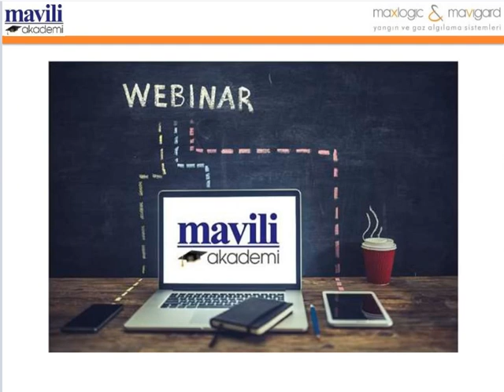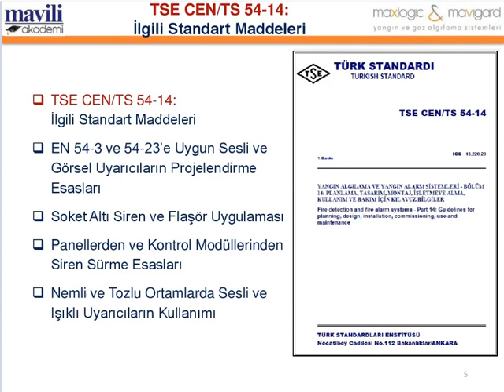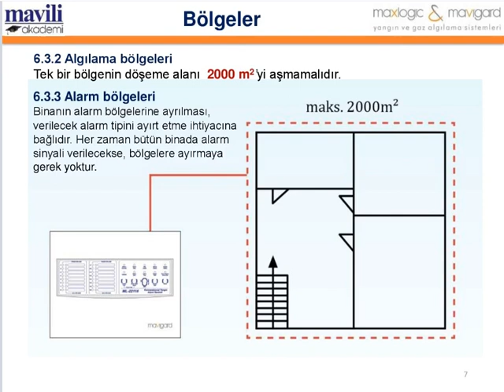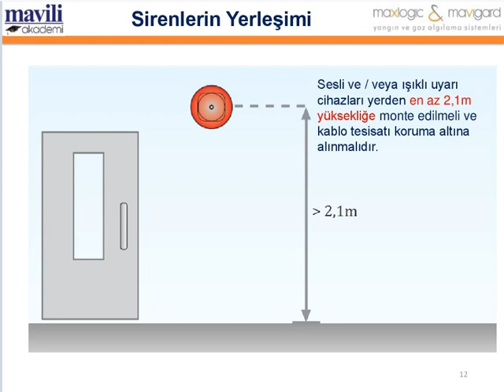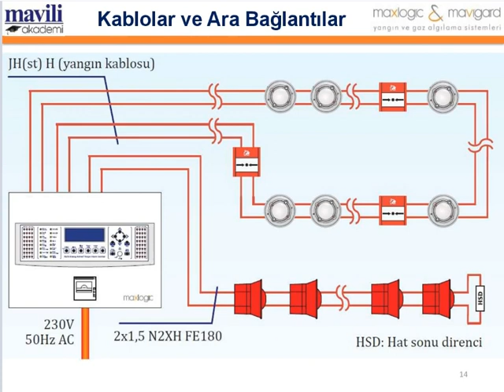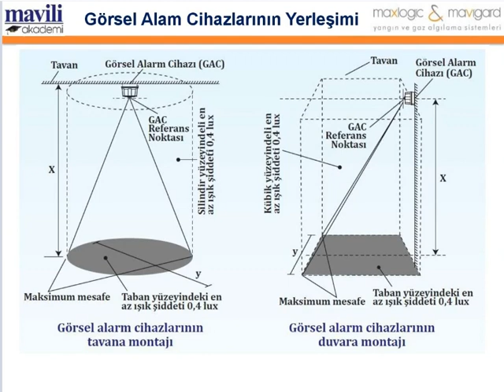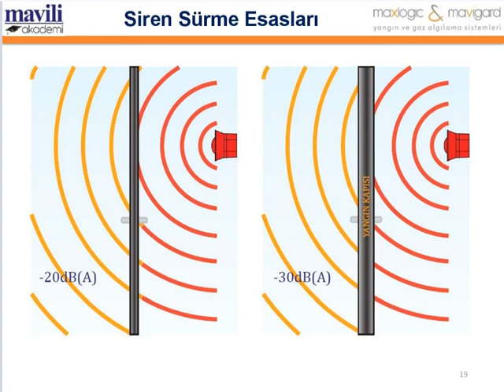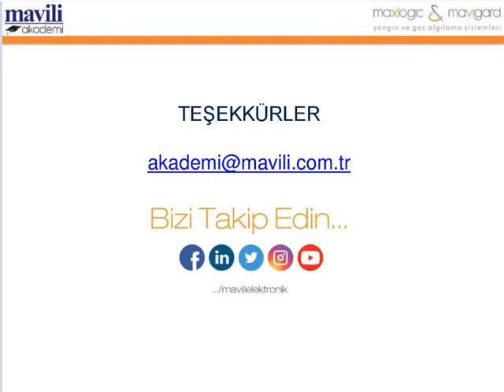Akademi Webinar: Yangın Alarm Sistemlerinde Sesli ve Işıklı Uyarıcılar Nasıl Konumlandırılmalı?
Yangın algılama ve alarm sistemlerinde proje hazırlanırken; alarm butonlarının konumlandırılmasında nelere dikkat edilmesi gerektiği ve alarm butonlarının nerelere konulması gerektiği hakkında bilgiler sizlere aktarılacaktır.